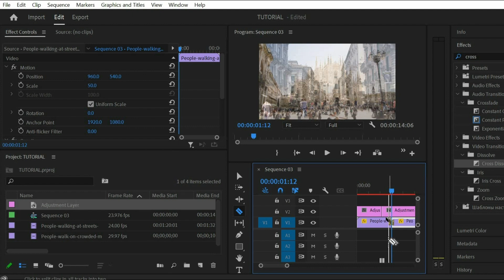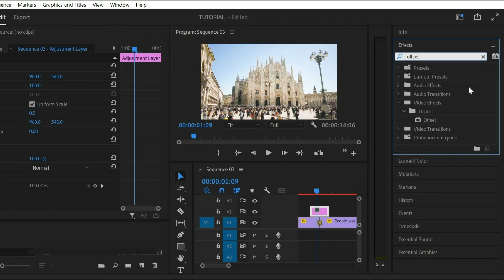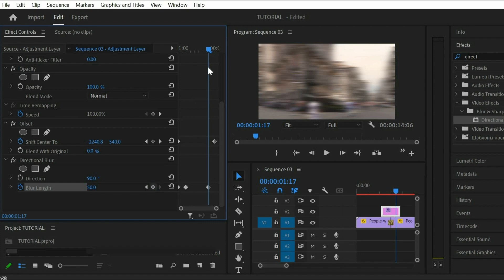Learn How To Create Film Roll Transition in Premiere Pro | Easy Tutorial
In this easy tutorial, you'll learn how to create a film roll transition in Premiere Pro. This is a popular transition style used in many video and film projects, and this tutorial will show you how to create it easily.

If you're looking to add a bit of extra effect to your videos, then this film roll transition is a great way to do it. This tutorial is easy to follow and will help you create a seamless film roll transition in Premiere Pro. So don't miss out and watch this tutorial now!

We're here to help you unleash your creativity and master Premiere Pro like a pro.